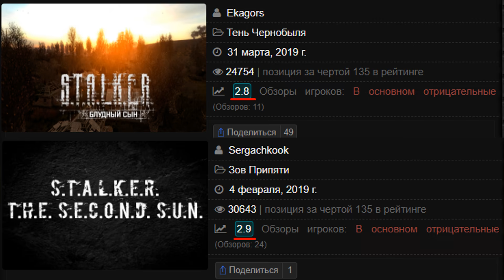Мод с очень низкими оценками. STALKER The Second Sun.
Трудно было выбирать среди модов 2019 года мод на прохождение, но я все таки выбрал. Не прогадал ли я?

▼ ОСНОВНЫЕ ССЫЛКИ ▼

▼ ПОСМОТРИ ТАКЖЕ ▼